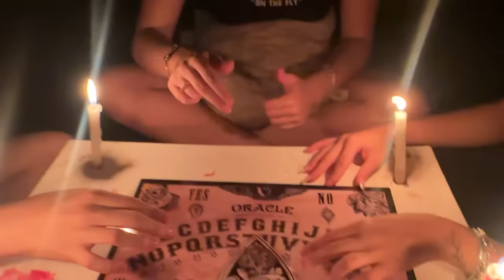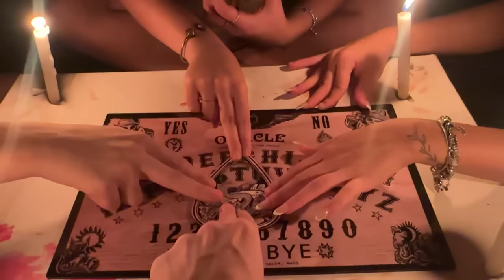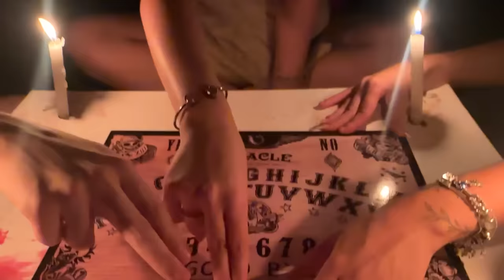JOGAMOS O TABULEIRO OUIJA COM MEUS AMIGOS!